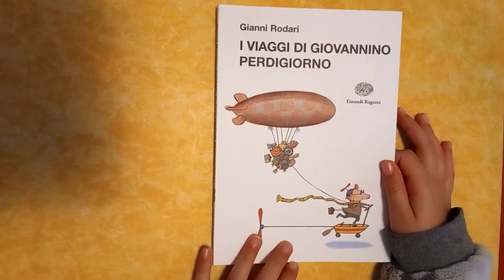Alice F. leggi "I viaggi di Giovannino Perdigiorno", di Gianni Rodari